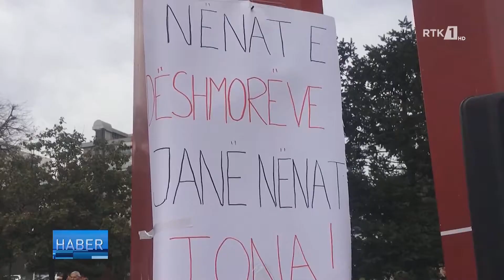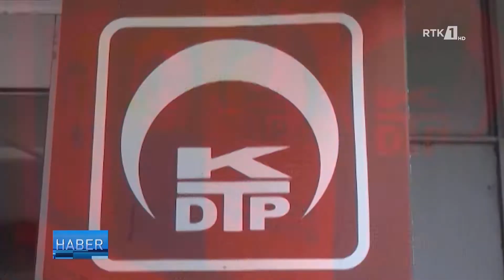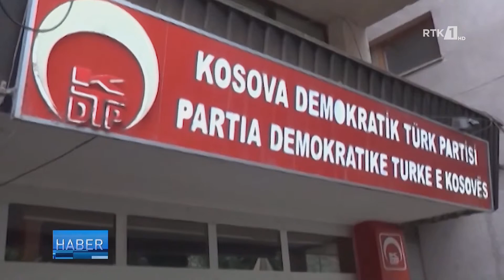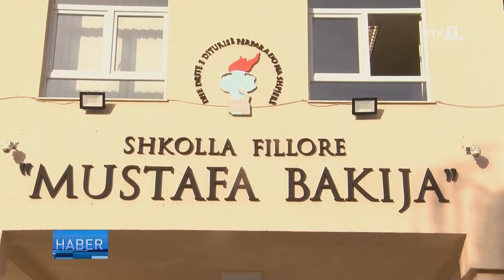LAJMET NË GJUHEN TURKE - HABER 04.11.2022